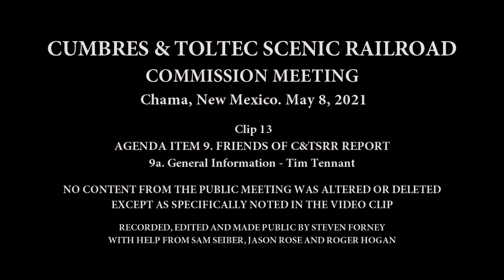13. Agenda Item 9. Friends of C&TSRR Report.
(Clip 13) C&TSRR Commission Meeting. May 8, 2021. Chama, New Mexico. Agenda Item 9. Friends of C&TSRR Report. 9a. General Information - Tim Tennant